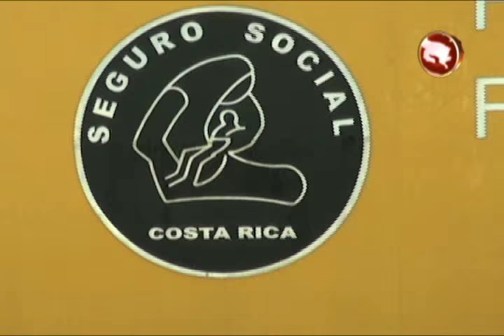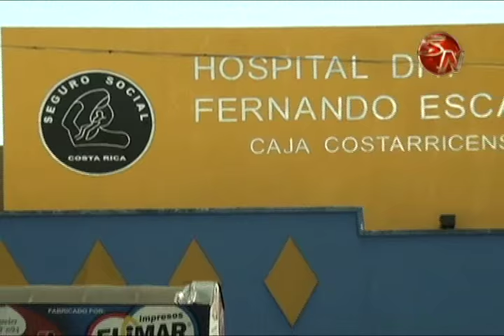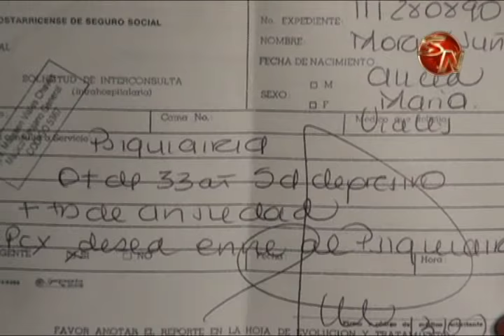Una mujer denuncia falta de atención de calidad en el Hospital Escalante Pradilla